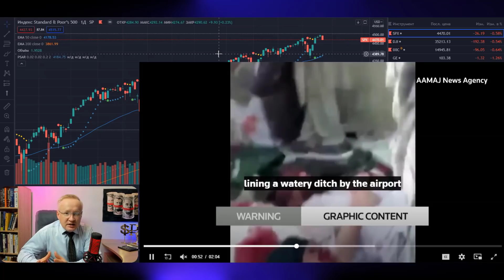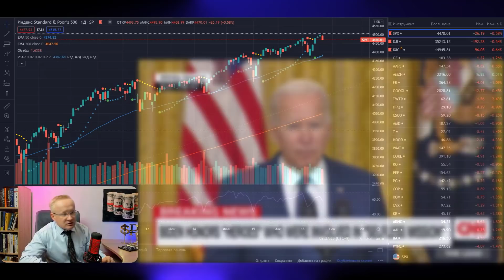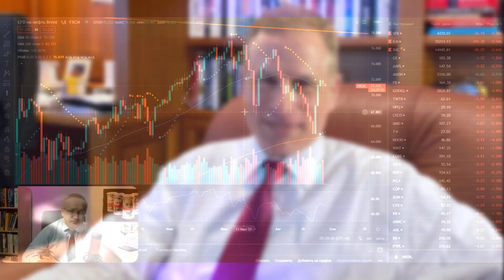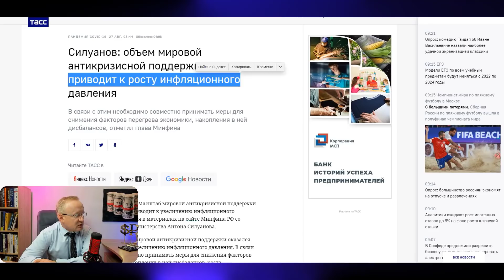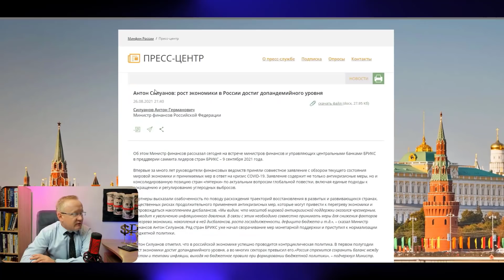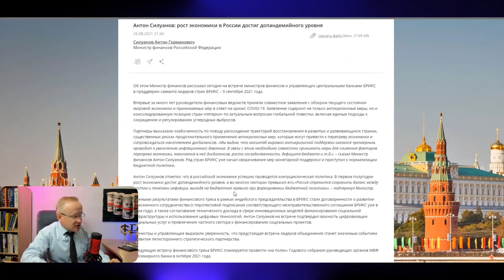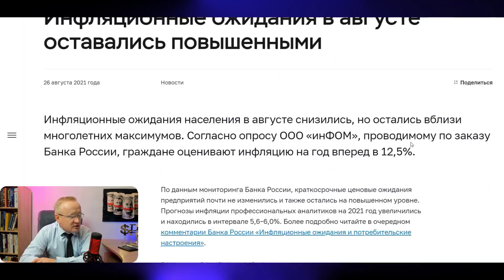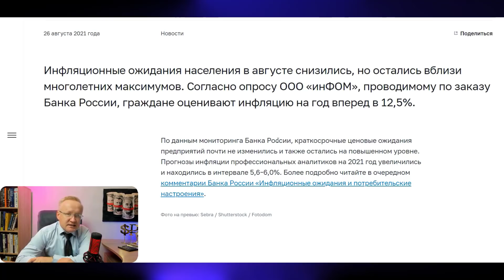Громкое заявление Силуанова перед встречей в Джексон-Хоул. Взрывы в Кабуле потрясли рынки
Курс доллара на сегодня. Прогноз курса доллара. Курс доллара находится в диапазоне 73,50 – 74,40 рублей за американский доллар. Курс рубля на Московской бирже 74,20 рубля за доллар США, Курс Евро - 87,20 рублей. Прогноз курса доллара на канале “Про деньги и рынки” основан на фундаментальных, экономических и политических факторах, которые, в свою очередь, влияют на валютный рынок и фондовый рынок в том числе. Любые прогнозы валют такие как, прогноз курса доллара, прогноз курса рубля, прогноз курса Евро и прочих, являются частным мнением автора канала “Про деньги и рынки".

Тайм-коды
00:00 - Вступление
01:11 - Взрыв в Кабуле. Реакция рынков;
03:39 - Выступление Джерома Пауэлла и ожидания от ФРС;
04:57 - Министры финансов БРИКС обратились к западным коллегам;
07:34 - Заявление Силуанова в рамках встречи БРИКС;
09:51 - Банк России фиксирует страх у населения от роста цен в будущем;
10:54 - Общий вывод. Курс рубля на сегодня;

Основными факторами влияющие на курс доллара и курс рубля являются цены на нефть, геополитическая обстановка, санкции США против России, ситуация в области здравоохранения. Цены на нефть, в свою очередь реагируют на внешние факторы. Но главным из них является баланс спроса и предложения на сырую нефть. В последние месяцы в мире наблюдается постепенное восстановление спроса на сырую нефть, что приводит к росту цен на нефть. В этом смысле, прогноз цены на нефть строится на показателях спроса и предложения нефти. Для нормализации ситуации на рынке нефти и в целях формирования равновесной цены на нефть, крупнейшие производители нефти в мире объединились и создали объединение ОПЕК+ (ОПЕК плюс). Россия, Саудовская Аравия, Кувейт, Объединенные Арабские Эмираты и другие страны-нефтедобытчики подписали соглашение, в рамках которого страны обязуются сокращать добычу нефти в целях снижения уровня запасов нефти. На канале Про деньги и рынки - Курс доллара 2021 регулярно обсуждаем новости ОПЕК+, экономические новости, новости рынка нефти.